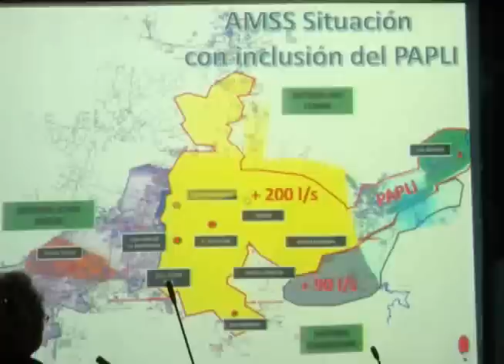PRESIDENTE DE ANDA EN COMISIÓN DE HACIENDA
Marco Fortín presidente de ANDA se reunió con los diputados de la Asamblea Legislativa para hablar de los proyectos que la institución realizara en los próximos años.